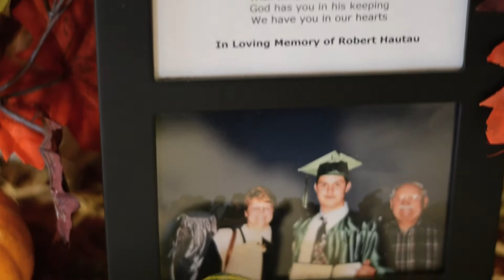Saladzinski, Starling Trailer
I had a really fun time with Chris and Valerie on their special day! The weather was great for filming and partying! Enjoy

Song - Robot Science - Done